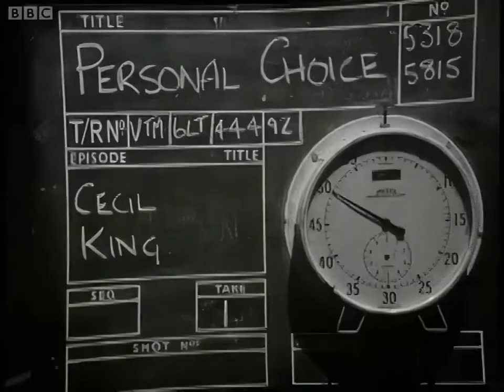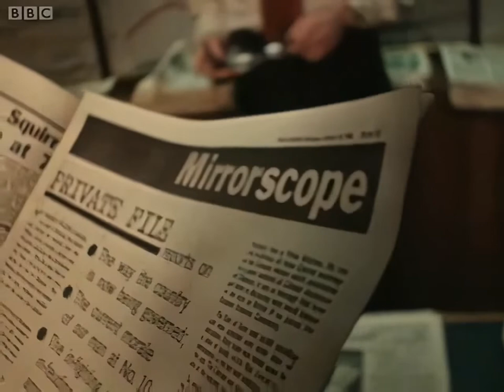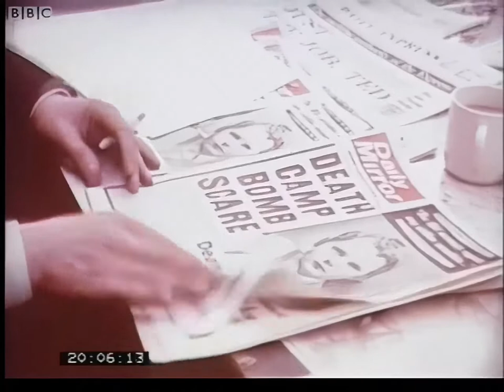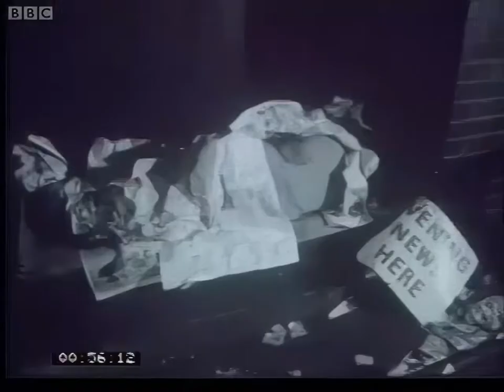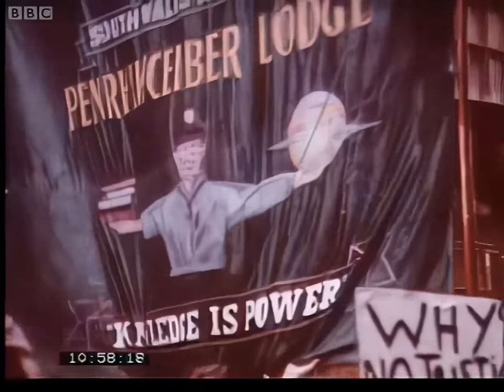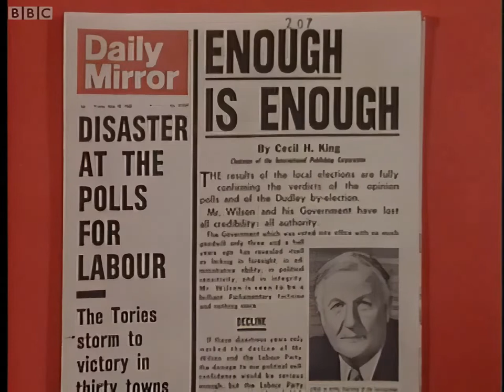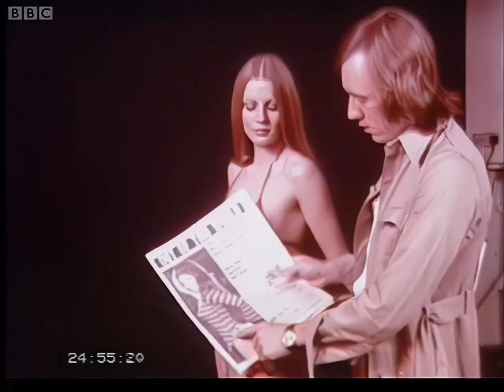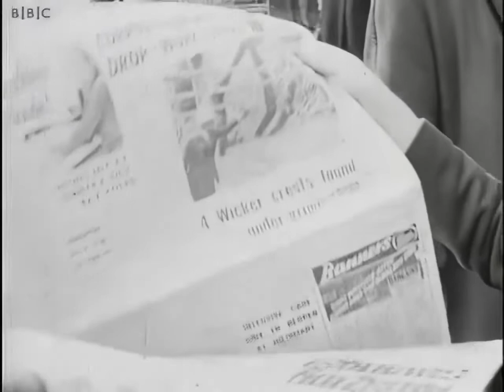Adam Curtis - Every Day Is Like Sunday - 2011 (Rough Cut) Legendado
Adam Curtis - Every Day Is Like Sunday - 2011
Documentário não lançado de Adam Curtis, extraido de seu blog como um corte não pronto
legendas em Português e Inglês

Enquanto esperamos para ver se Rupert Murdoch cairá do poder e perderá o controle da News International, 'Every Day is Like Sunday' conta a história esquecida da dramática queda de Cecil King , o magnata dos jornais que costumava dominar a mídia britânica na década de 1960, isso antes deRupert Murdoch aparecer.